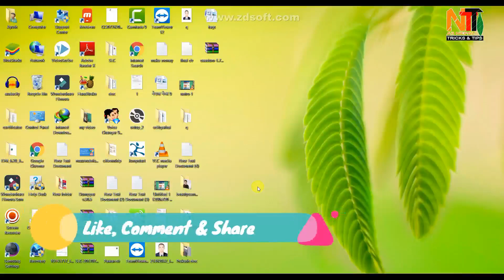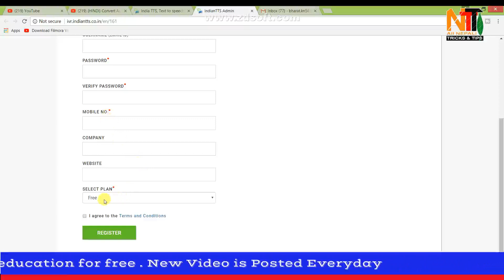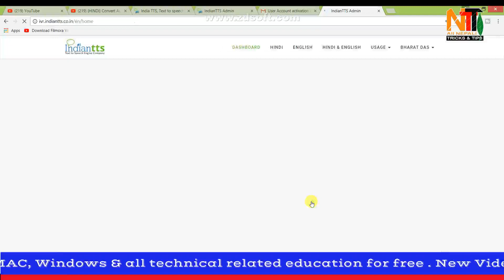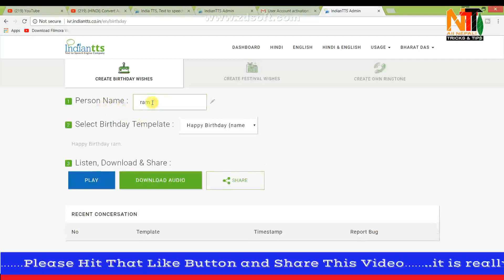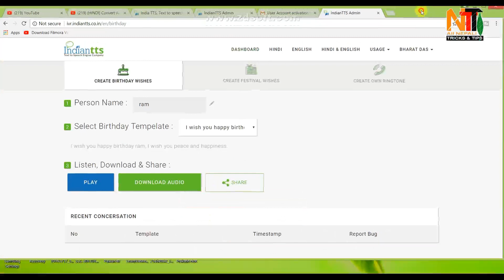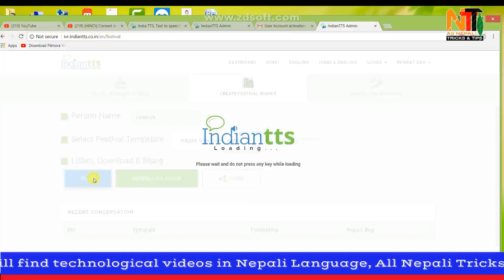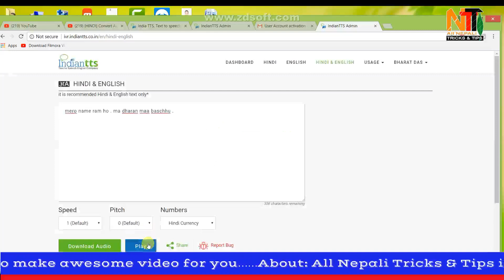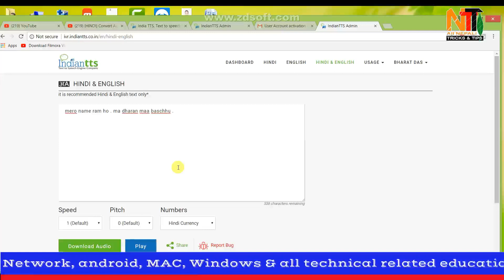Text लाई Audio मा Convert गर्ने तरीका | How to Convert Text to Audio. (English & नेपाली)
Text लाई Audio मा Convert गर्ने तरीका | How to Convert Text to Audio. (Text to Speech Online Free) English & नेपाली

Today I will be showing you How to Convert Text to Audio. This tutorial will teach you How to Convert Text to Audio. This Video is simple to learn, anyone can learn it, from beginners to advance. Hope this tutorial on How to Convert Text to Audio was helpful and you were able to Convert Text to Audio, don’t forget to like and subscribe for more videos to come :)